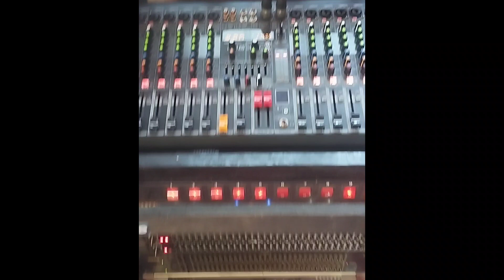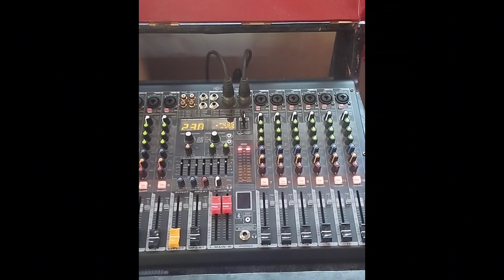#Sunday Sountrip#pwla sa klaay##